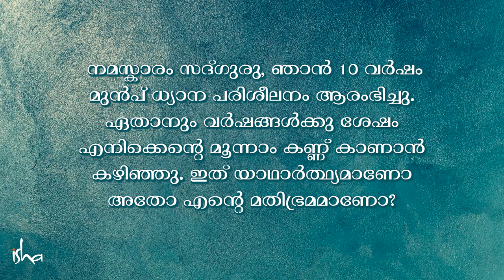7 ചക്രങ്ങളും മൂന്നാം കണ്ണും - Secret of 7 Chakras and Third Eye | Sadhguru Malayalam